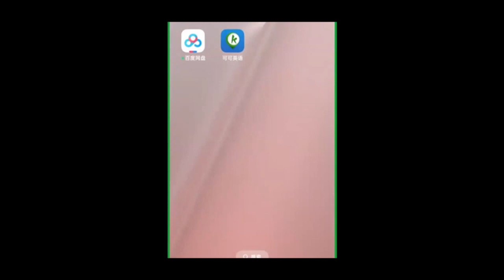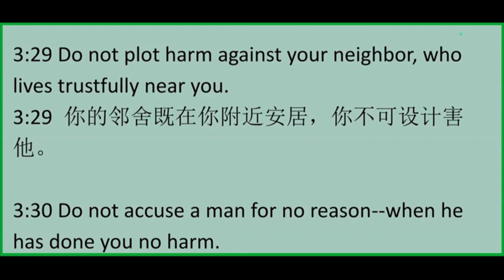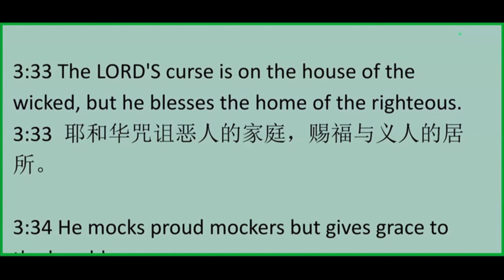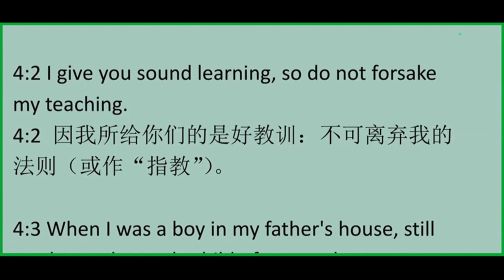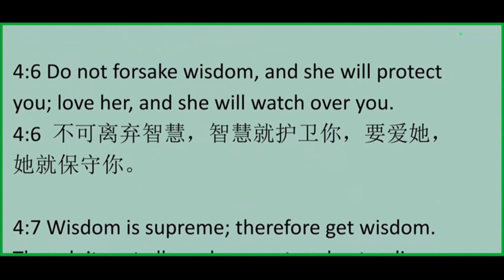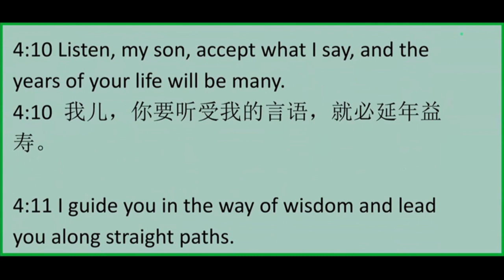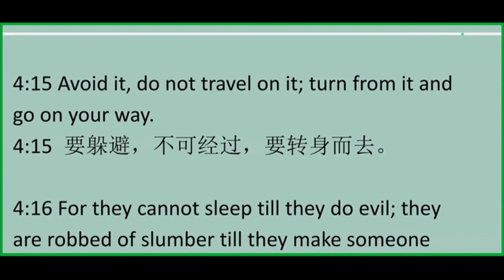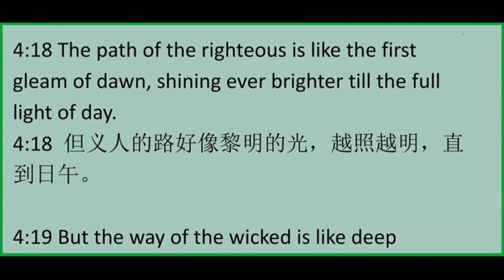Proverbs 04 箴言 第04 章 ESL基础英文讲解-20240215